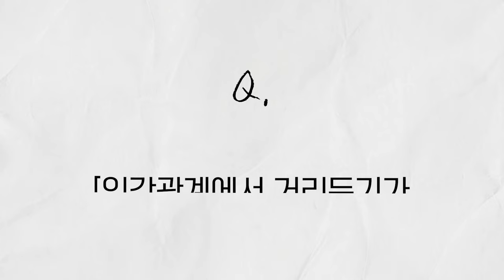나이들수록 어려운 친구관계, 중년 이후에는 이런 친구를 만나야 합니다 (강용수 철학자 풀영상)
4050 중년들이 가장 피해야 할 행동 3가지 "제발 이것만은 하지 마세요" (강용수 철학자 풀영상)

오늘의 게스트:
강용수
고려대 철학자

00:00 1부 4050이 비참한 노후 피하려면 당장 알아야 할 1가지
07:53 2부 40대 이후엔 ‘이런 사람들’ 반드시 정리하세요